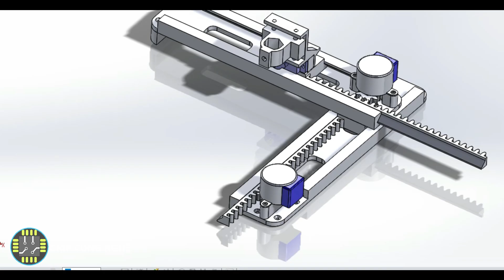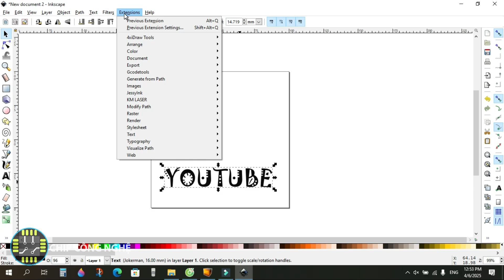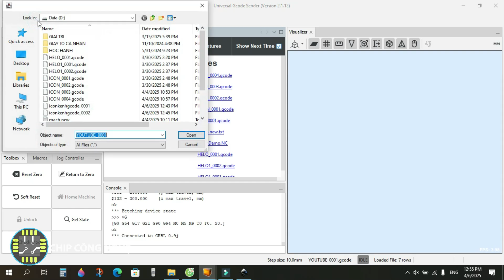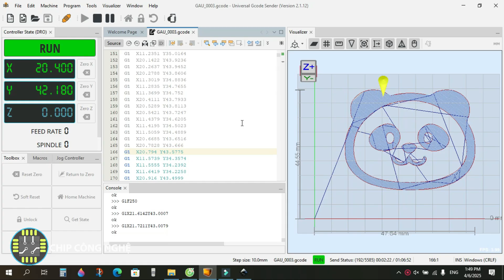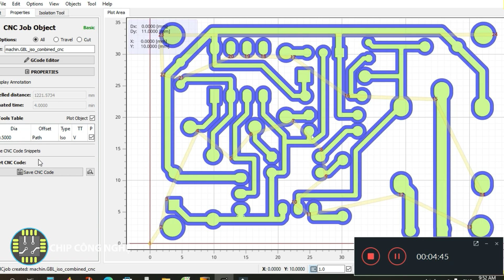Làm Máy CNC MiNi Vẽ Mạch Điện Tử - Make CNC Plotter Arduino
GRBL servo pen plotter with 28byj-48 unipolar motors
Arduino Pin Connected to
11                 Servo Signal
5                 X-Axis IN1
4                 X-Axis IN2
3                 X-Axis IN3
2                 X-Axis IN4
A3                 Y-Axis IN1
A2                 Y-Axis IN2
A1                 Y-Axis IN3
A0                 Y-Axis IN4